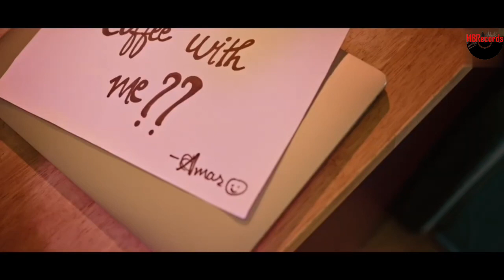Take Me Along - Amar Sehmbi (Official Video) Kavvy Riyaaz | Bravo Music | New Punjabi Songs 2023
Title : Take Me Along
Singer : Amar Sehmbi
Lyrics & Composer : Kavvy Riyaaz
Mix Master : Arron
Female Lead : Kashish Jaiswal
Director / DOp/ Editor : Sukhneer Singh
Presentation : Jasvir Pal Singh
Producer : Jasvirpal Singh & Jagjit Pal Singh
Project By : Vipen Joshi
Screenplay : Ankit Rathore
Colorist : Milan Sekhon
Line Producer : Poorva Rathore
Production Mangament : Abhishek Porwal
Makeup : Dhwani Makeovers
stylist  : Rajat Manchanda
BTS/Camera Assist: Vaishnav Rao
Production : Vekhii Jaa Productions
Special Thanks : Gurinder Singh, Mani Machhiwara & Lovepreet Attapuria, Prashant Jha , Kiran Hiremath , Ankit Agarwal,Navneer Kaur,kulwinder Tohra, Karanbir Singh , Parul Sengar, Rajeev Gupta
Publicity Design : Yasheen Ghurail

2,236,465 views Sep 20, 2023

Take Me Along - Amar Sehmbi (Official Video) New Punjabi Songs 2023 | Latest Punjabi Songs 2023 |

Singer : Amar Sehmbi
Mix Master : Arron
Screenplay : Ankit Rathore
Colorist : Milan Sekhon
Makeup : Dhwani Makeovers
stylist  : Rajat Manchanda